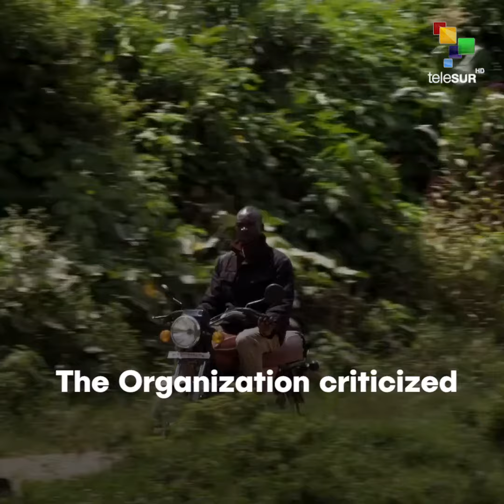Universal Basic Income UN